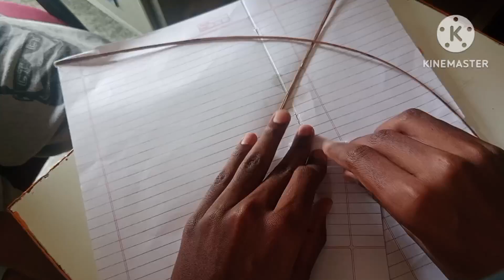कॉपी के पेज से पतंग कैसे बनाए !! HOW TO MAKE A KITE BY HELP OF NOTEBOOK !! MAKE KITE BY COPY PAPAR !